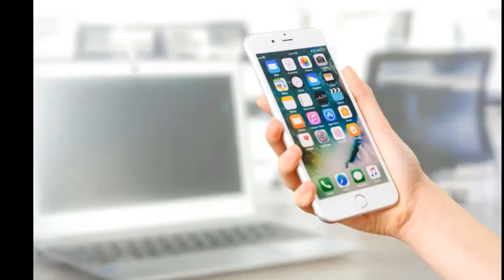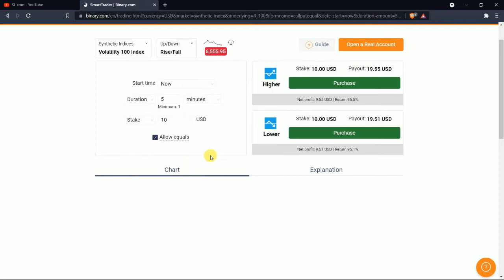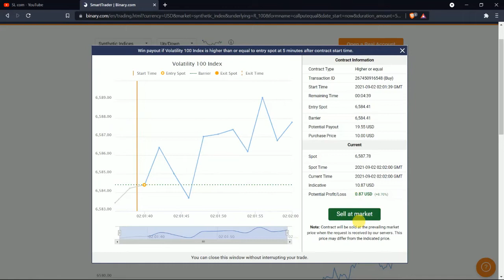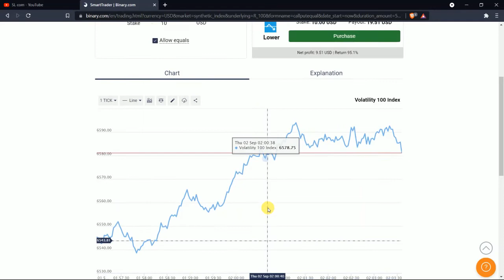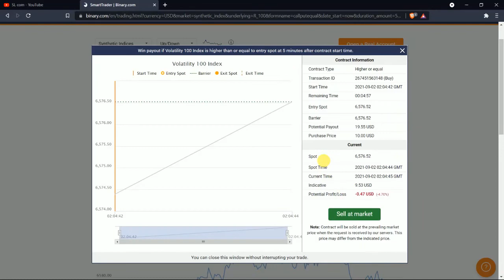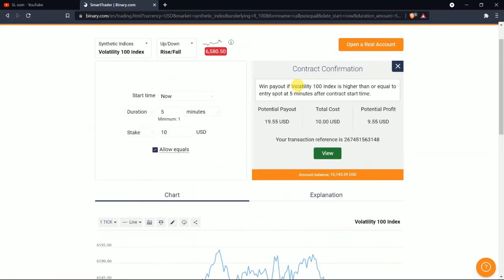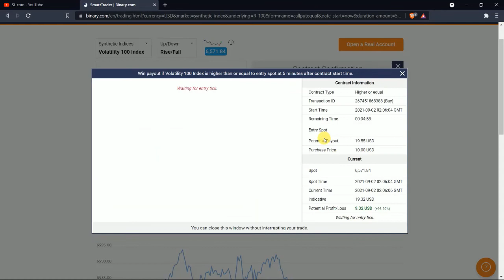Binary Minutes Trading Rise/Fall Strategy Winning 100% Earn E-money 2021 Sinhala Strategy 26